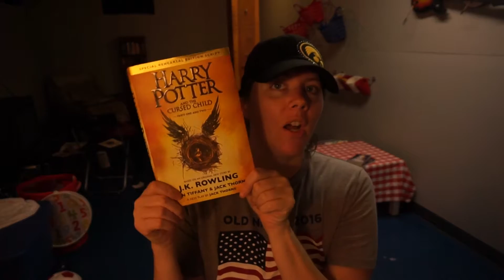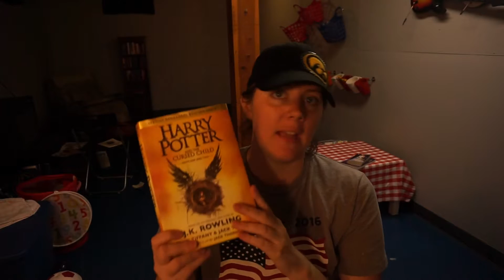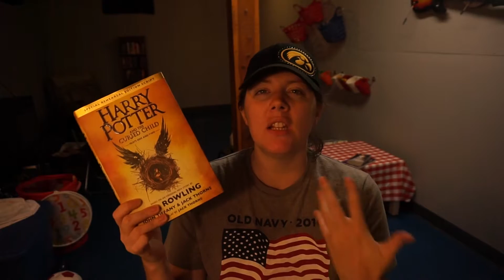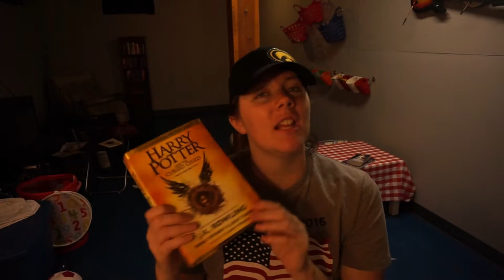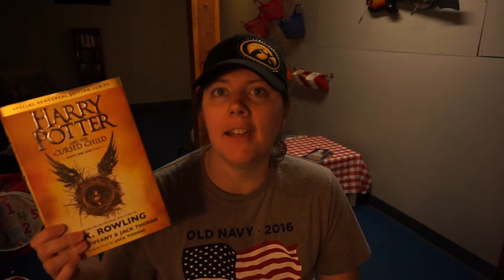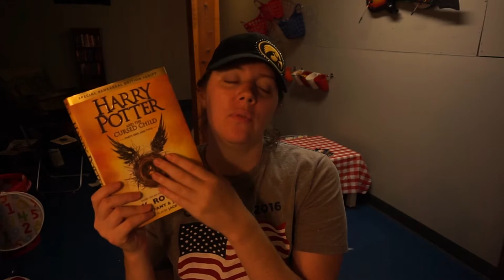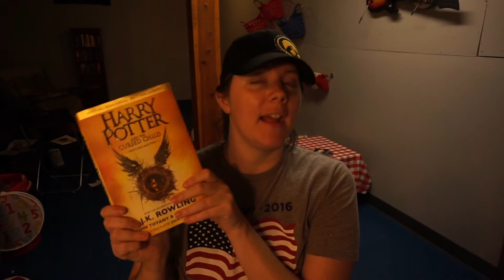VEDA Day 5- Book review of Harry Potter and the Cursed Child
I just wanted to to a review of the new Harry Potter book that came out on July 31, 2016. I was not sent this book to do a  review on it and I  payed for the book myself and  this is how I feel about the book